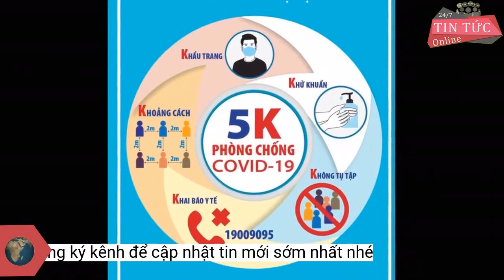Chồng ho sốt, vợ con đi lấy mẫu xét nghiệm phát hiện nhiễm SARS-CoV-2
Ông H. có biểu hiện ho sốt, cả gia đình đi lấy mẫu xét nghiệm thì phát hiện nhiều người trong nhà có kết quả dương tính SARS-CoV-2.Cụ thể, các ca cộng đồng đó là trường hợp ông T.Đ.H. (SN 1977), trú xóm Chợ, xã Tri Lễ, huyện Quế Phong. Ngày 1-9 ông H. có triệu chứng sốt, đau họng nhưng không đi khám, tự mua thuốc về nhà uống nhưng không đỡ. Ngày 6-9, ông H. đến trạm y tế xã Tri Lễ khám và được làm test nhanh cho kết quả nghi ngờ dương tính. Ngay sau đó, ông H. được cách ly và lấy mẫu gửi CDC, ngày 7-9 cho kết quả khẳng định dương tính SARS-CoV-2.
Như vậy, tính từ đầu mùa dịch đến nay, trên địa bàn tỉnh đã ghi nhận 1.718 trường hợp mắc Covid-19 ở 21 địa phương. Lũy tích số bệnh nhân điều trị đã khỏi bệnh, ra viện, chuyển tuyến trên là 771 bệnh nhân, bệnh nhân tử vong: 5, bệnh nhân hiện đang điều trị: 942.
Trường hợp thứ 7 là cháu T.G.H. (SN 2012), trú xóm Lê Hồng Sơn, xã Xuân Hòa, huyện Nam Đàn. Ngày 6-9, cháu H. có triệu chứng sốt, mệt mỏi nên đến trạm y tế khám và được lấy mẫu gửi CDC, ngày 7-9 cho kết quả khẳng định dương tính SARS-CoV-2.
Trường hợp thứ 4 là ông T.X.H. (SN 1958), trú xóm Lê Hồng Sơn, xã Xuân Hòa, huyện Nam Đàn. Ngày 6-9, ông H. có triệu chứng sốt, mệt mỏi nên đến trạm y tế khám và được lấy mẫu gửi CDC, ngày 7-9 cho kết quả khẳng định dương tính SARS-CoV-2.
Trường hợp thứ 2 là bà N.T.T. (SN 1977), trú xóm Chợ, xã Tri Lễ, huyện Quế Phong. Bà T. là vợ của bệnh nhân T.Đ.H. được công bố cùng lúc. Ngày 6-9, sau khi được thông tin chồng là ông T.Đ.H. có kết quả test nhanh dương tính, bà T. được cách ly và lấy mẫu gửi CDC, ngày 7-9 cho kết quả khẳng định dương tính SARS-CoV-2.
Trường hợp thứ 6 là cháu T.T.H. (SN 2007), trú xóm Lê Hồng Sơn, xã Xuân Hòa, huyện Nam Đàn. Ngày 6-9 cháu có triệu chứng sốt, mệt mỏi nên đến trạm y tế khám và được lấy mẫu gửi CDC, ngày 7-9 cho kết quả khẳng định dương tính SARS-CoV-2.
Trường hợp thứ 5 là bà L.T.Q. (SN 1959), trú xóm Lê Hồng Sơn, xã Xuân Hòa, huyện Nam Đàn. Ngày 6-9, bà Q. có triệu chứng sốt, mệt mỏi nên đến trạm y tế khám và được lấy mẫu gửi CDC, ngày 7-9 cho kết quả khẳng định dương tính SARS-CoV-2.
Sáng 7-9, thông tin từ Trung tâm Kiểm soát bệnh tật (CDC) Nghệ An cho biết trong 12 giờ qua (từ 18 giờ ngày 6-9 đến 6 giờ ngày 7-9-2021), tại Nghệ An ghi nhận thêm 14 ca dương tính SARS-CoV-2. Trong đó, có 7 ca cộng đồng (Nam Đàn: 4 ca, Quế Phong: 3 ca), 7 ca còn lại là F1 đã được cách ly tập trung từ trước.
Lực lượng chức năng Nghệ An lấy mẫu xét nghiệm cho người dân.
Trường hợp thứ 3 là cháu T.T.P.T. (SN 2011), trú xóm Chợ, xã Tri Lễ, huyện Quế Phong. Cháu T. là con của bệnh nhân T.Đ.H. được công bố cùng lúc. Ngày 6-9, sau khi được thông tin bố có kết quả test nhanh dương tính, cháu T. được cách ly và lấy mẫu gửi CDC, ngày 7-9 cho kết quả khẳng định dương tính SARS-CoV-2.